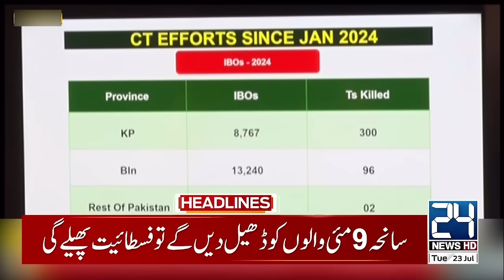Protest in Bangladesh | PTI Reserved Seats Case | Ban on PTI | 9am News Headlines | 24 News HD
24 News HD Is One Of The Leading News Channels Of Pakistan Bringing You The Latest Current Affairs From Pakistan And Around The World.  Live National Assembly ,Senate Session And Current Affairs.